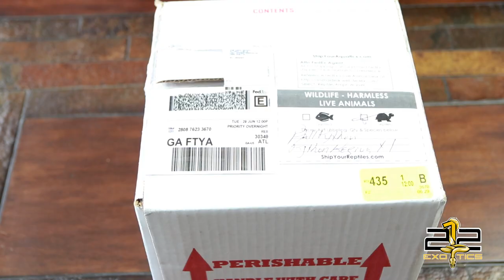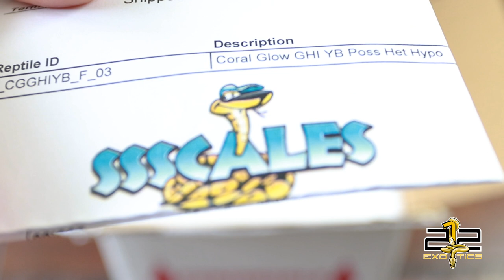Best Snake Unboxing I've Done So Far!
Thank you for coming back to watch yet another video. In this video I un-box one if the best looking snakes in my collection. Thanks for all of your support.

Instrumental: "Champs" by AngelLaCiencia.